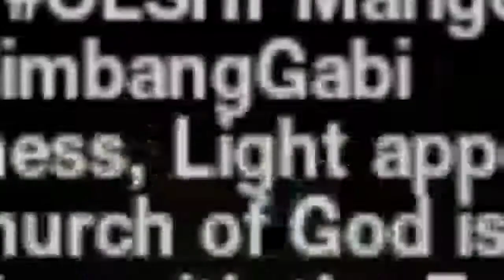2019Dec15 OLSHPMarigondon SimbangGabi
2019Dec15
After Darkness, Light appeared
when the Church of God is united
in Communion with the Eucharist